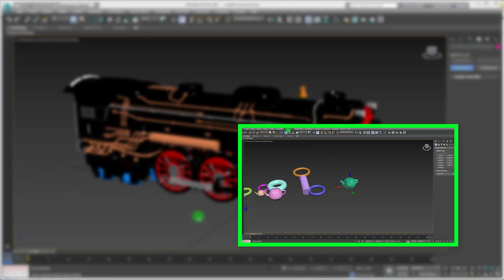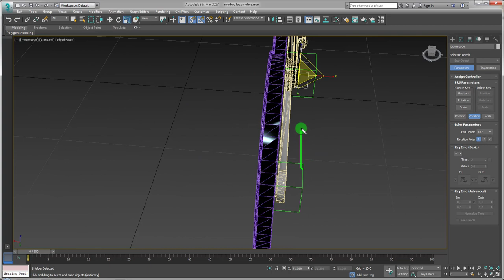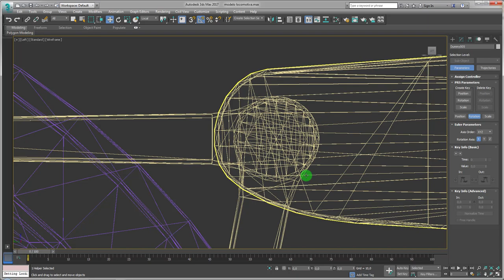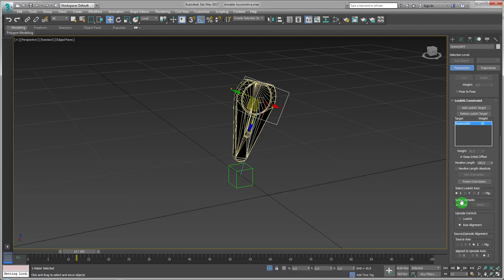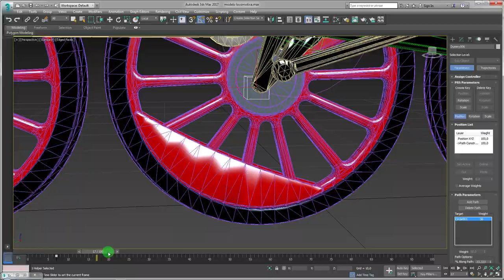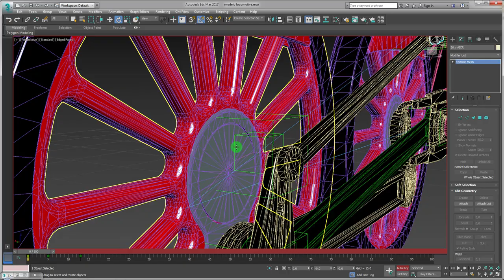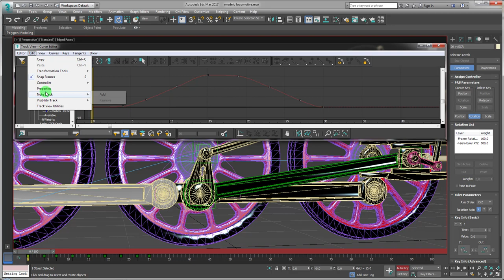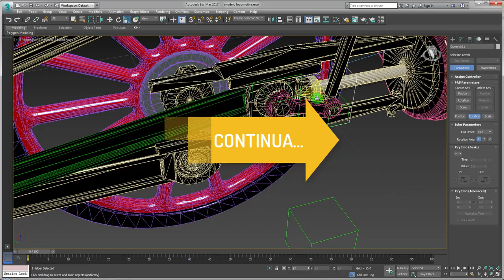Como Animar o Eixo de Locomotivas no 3ds Max Parte 02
Seja bem-vindo! (;

Modelagem e Animação de Caderno Espiral no 3ds Max

Como Criar Animação do Sistema Solar com Select And Link 3ds Max